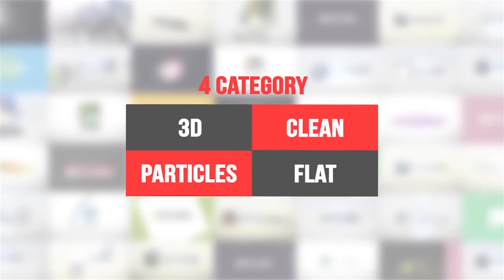70+ logo animation - free after effects projects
YOU GET ANY INTROS  ANIMATION with TRANSPARENT BACKGROUND FULL HD RESOLUTION 1920X1080P  FREE PROJECT FILE  ..

Shortfilm making, documentary ,animation ,vfx, motion design, video making and editing ,3D animation,sound design, video finishing,camera crew facitilty,  logo making , creative direction, visual effects,post production
We are able to provide our partners with a low cost, quick and efficient solution to any of their line production needs.
we provide corporate, commercial, entertainment ,social media and graphics sevices.